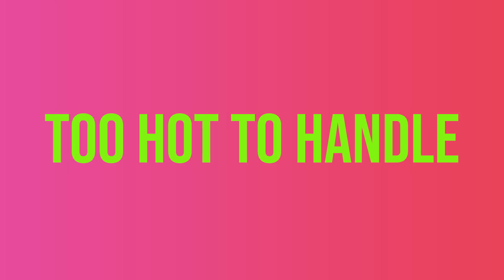Sie muss die Insel VERLASSEN 😱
Luca reagiert wieder auf die Netflix-Serie "Too Hot To Handle", bei der 10 Singles auf einer einsamen Insel sind und 100.000€ bekommen, wenn sie nichts miteinander haben. In der heutigen Folge schmeißt Lana einen Teilnehmer aus der Show raus und 3 neue Singles kommen auf die Insel...